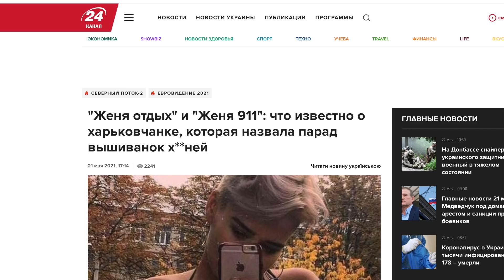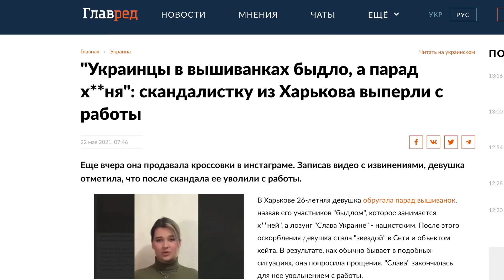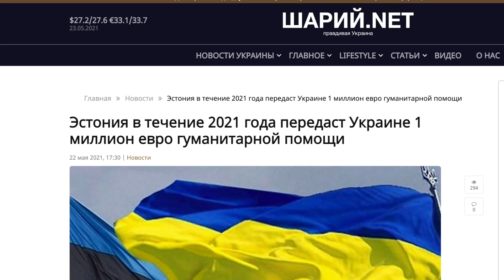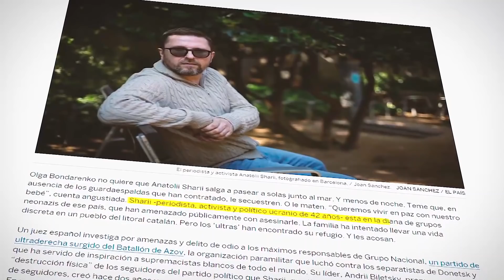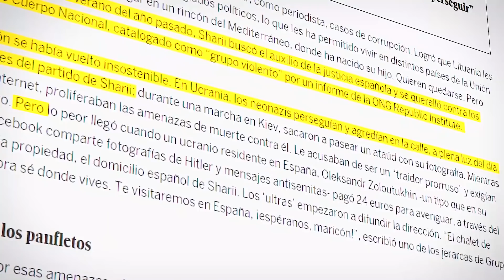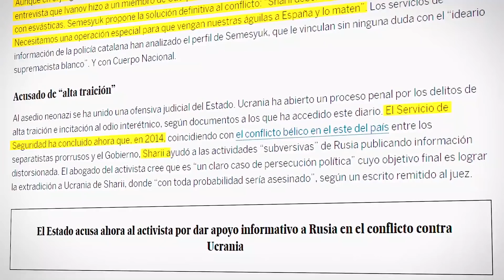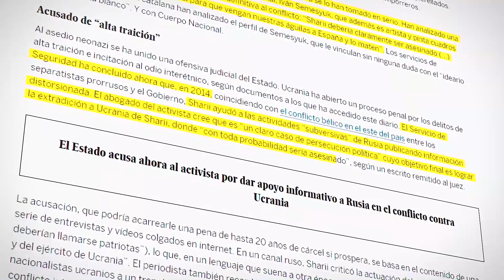Ты на коленях научишься любить вышиванку